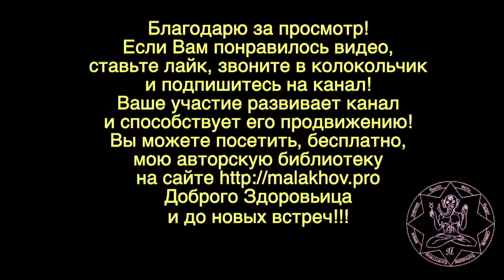ЛУННЫЙ КАЛЕНДАРЬ, НАРОДНЫЕ ПРИМЕТЫ, ПРОГНОЗ ПОГОДЫ. 12 апреля 2019 года.